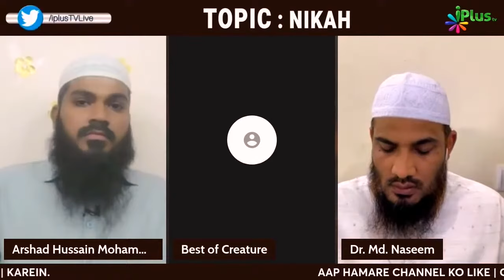Kya Islam Ka Koi Khaas Dress Hai? By Dr. Mohammad Naseem Madani iPlus TV Deeni Q&A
UPI : donateilm@icici